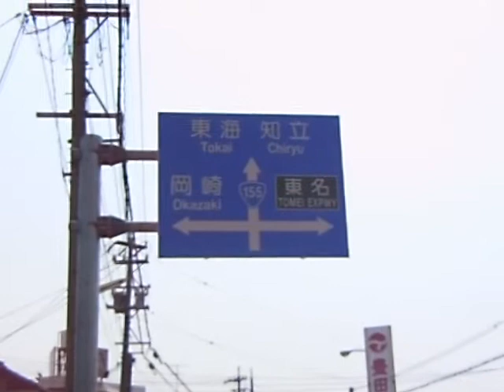Where's Vash: Chiryu Biking Adventure, Part 1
My bike ride from Toyota City to Chiryu City (Aichi, Japan) in order to see the Irises at Temple Muryojuji, a beautiful sight that is only available late April to Early May. I found this Temple online with a bunch of recommendations for interesting things to see in Aichi.